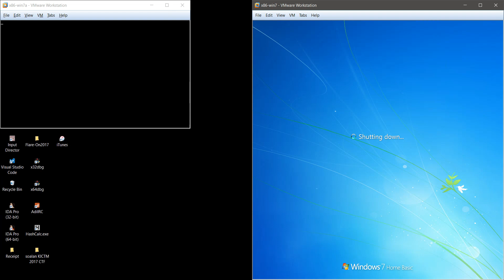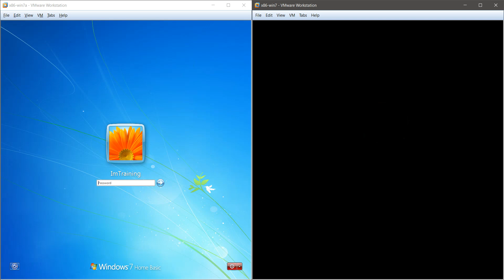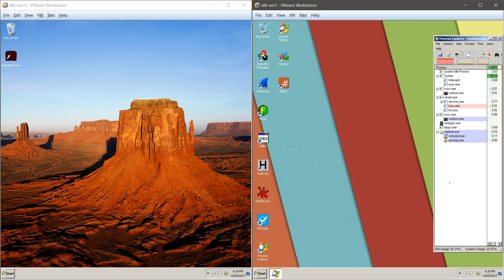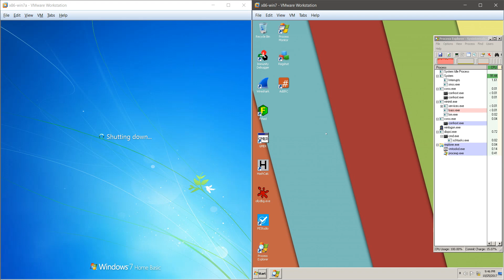Demo Bad Rabbit Ransomware Cross Two PC Infection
In this demo, two PC has been setup to communicate each other. Both are using weak password login. The infection cross the next PC are happened in just few second after the first execution.

The entire infection process take about 27 minutes. This video has been cut leaving only 3 minutes.

MD5 Hash: FBBDC39AF1139AEBBA4DA004475E8839

Temporary solution:
Create the following files and remove all permission:
1. c:\windows\infpub.dat
2. c:\windows\cscc.dat

NOTE: No audio in this demo.